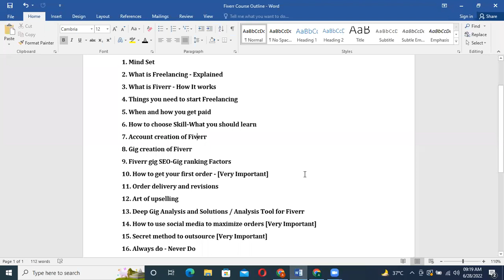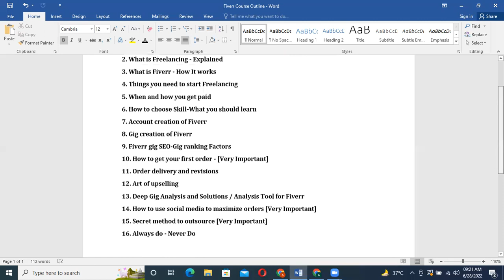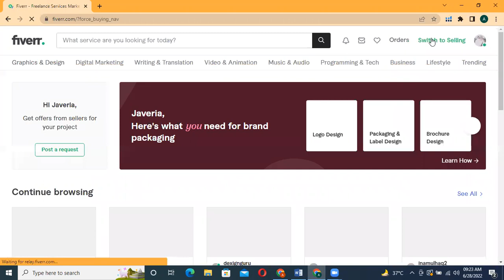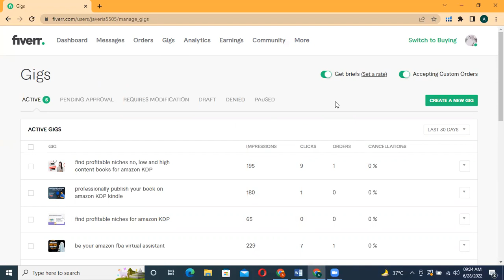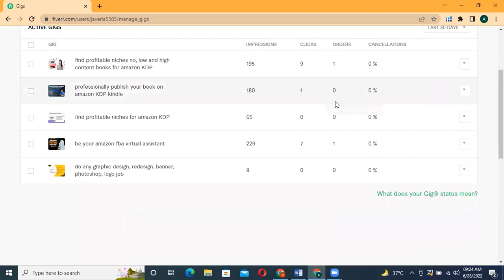Fiverr Step By Step Course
In this video we’ll walk you through:
01. Fiverr Step By Step Course